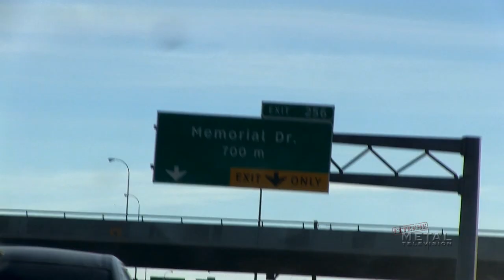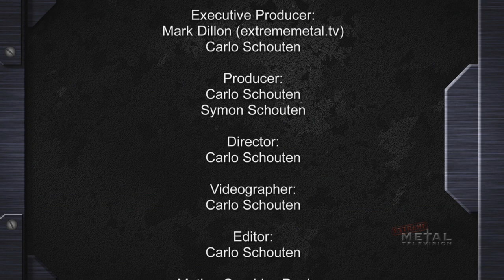EMTV Special Episode - Kobra and the Lotus Part 1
On this Extreme Metal Television's Special Episode, EMTV interviewer, Symon, had a chance to sit down with Kobra Paige from Kobra and the Lotus, and ask...well...just about everything.
In this first installment of EMTV's Kobra and the Lotus special, we talk to Kobra about the beginnings of the band, getting signed, touring and much more...

(Produced in association with Seventh Dragon Productions)